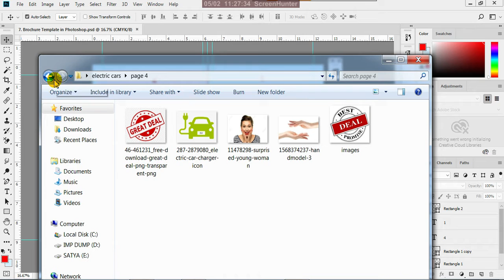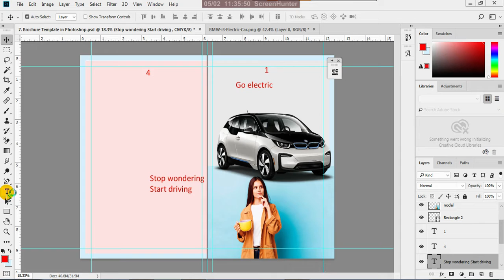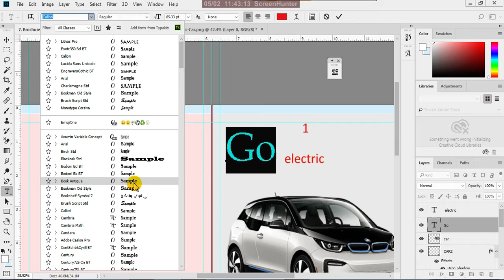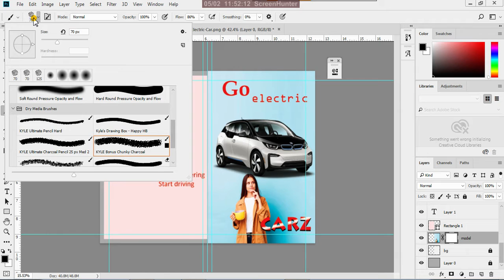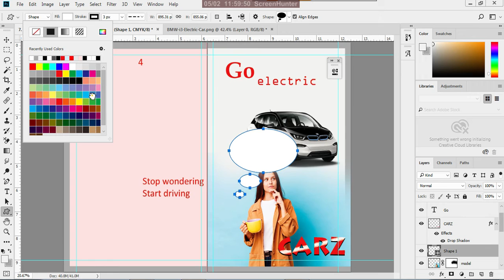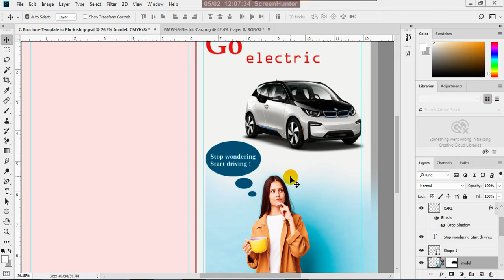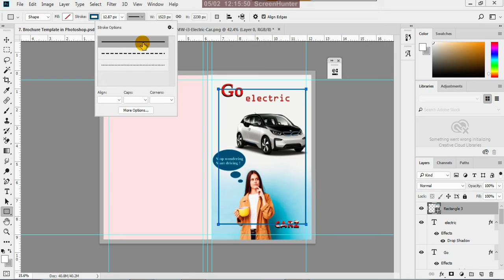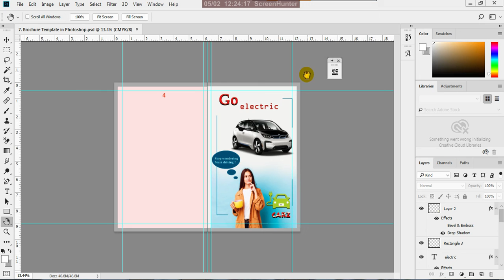7. Brochure Page 1 Design in Photoshop